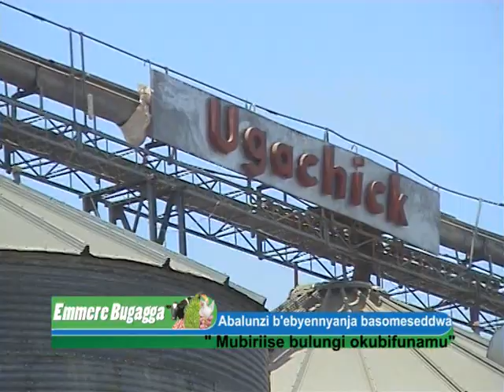EMMERE BUGAGGA: Abalunzi b'ebyennyanja basomeseddwa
"Mubiriise bulungi okubifunamu"